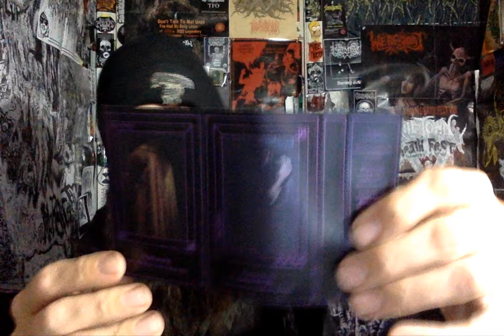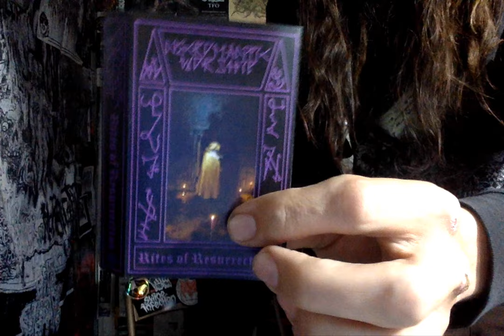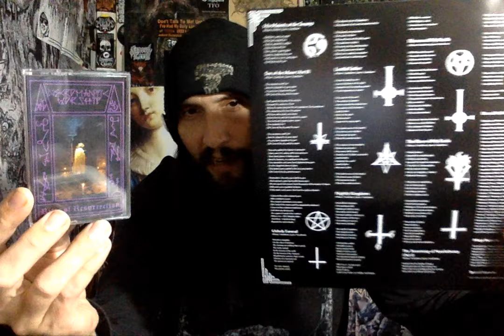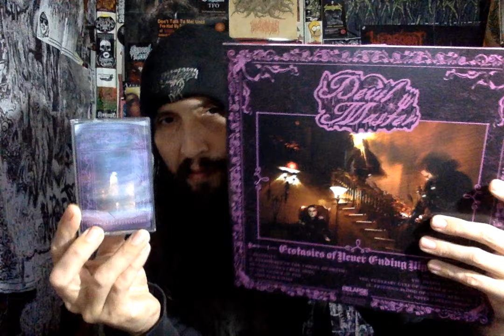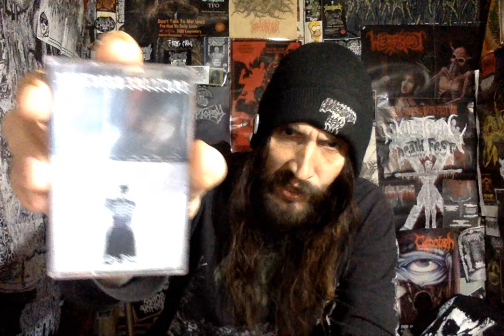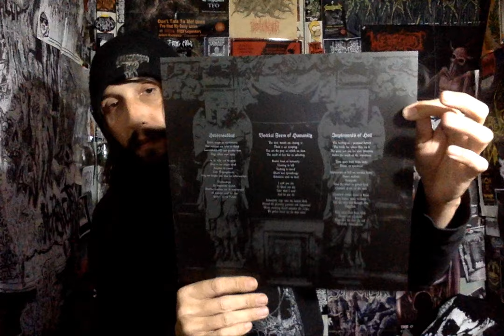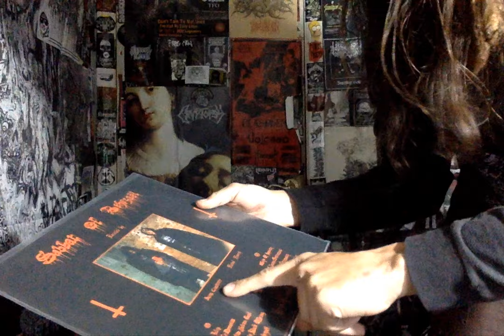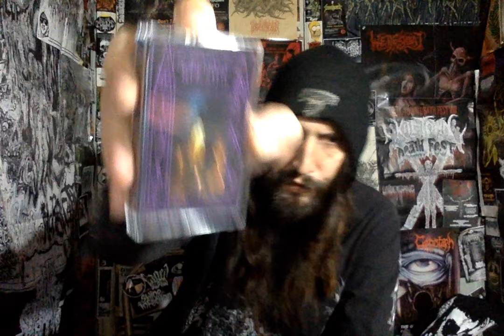Vital Vinyl Vlog: Necromantic Worship- Rites Of Resurrection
TODAY WE HAVE A BLACK METAL BANGER!!! "NECROMANTIC WORSHIP- RITES OF RESURRECTION" IS SOME CERTIFIED EVIL BLACK METAL FROM THE DEPTHS WITH A LOVE OF EVERYTHING FROM, "MORTUARY DRAPE" TO , "PERVERTED CEREMONY" AND "BEHERIT". YEAH THIS RULES AS WELL AS GETTING YOU CAUGHT UP TO SPEED WITH THE DEMOS ALL WRAPPED UP IN A NEAT LITTLE PACKAGE! CHOOSE YOUR FORMAT. BUT CHOOSE WISELY... THIS SOUNDS GREAT ON CASSETTE BUT I WOULD GO FOR THE VINYL IF I WERE YOU. ENJOY!

"-A compilation release consisting of both demos from 2015 and 2016.
-CD version with exclusive bonus tracks.
-Released in conspiracy with New Era Productions. Europeans should order this release from New Era to save on shipping and VAT.

"Much like early Necromantia songs such as “Evil Prayers” and “De magia Veterum,” the ritualistic nature of this demo invokes an occult atmosphere that reflects the mystique and cosmic chaos of the ancient monstrous gods, who for now roam the space in between spaces, but who are simply biding their time as they await their triumphant return to once again rule the mortal world. In anticipation of this moment, and as a precursor to its release of Necromantic Worship’s debut album in the months to come, Nuclear War Now! is proud to present this demo on cassette format, as a vehicle by which the living may worship the gods of the past and future at the behest of the dead."
- C. Conrad

Background Music//Purchase:

Necromantic Worship- Rites Of Resurrection